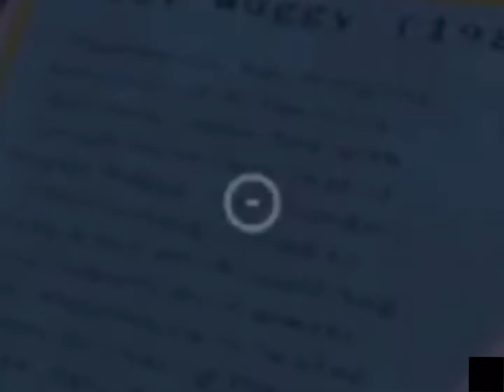Playing poppy playtime chapter 1